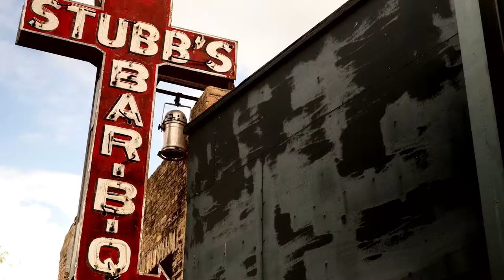Lord Huron - She Lit a Fire - Live from Stubb's - W2O Group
Lord Huron plays at the famous Stubb's BBQ Concert Venue in Austin, Texas. Lord Huron played four songs as part of the Live from Stubb's series by W2O Group. Audio and video production and strategy provided by UPG Video Marketing.